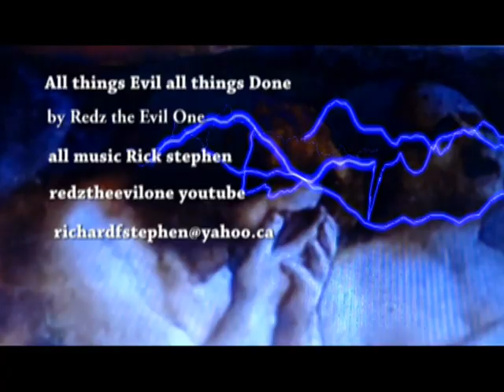Remix Forward all things Evil all things done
Fd up- New Mix - Forward - All things Evil all things  Done - Song Six and seven on MP#3 Lucky # 7